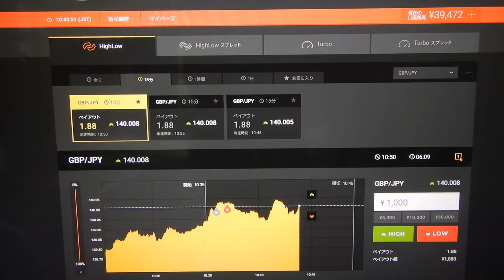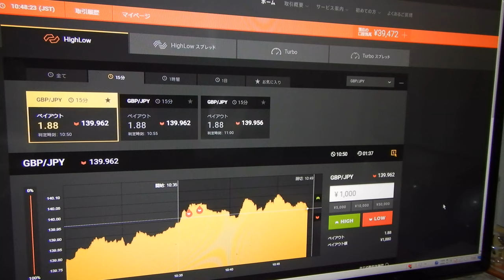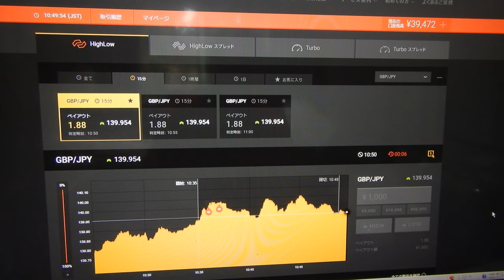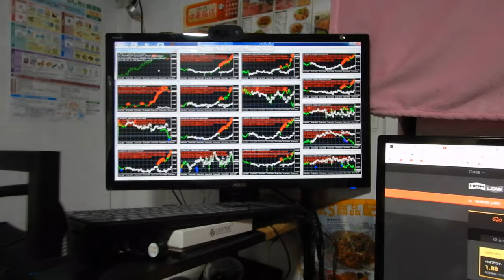４３２３２円に増やす。先生は世界１の長者番付を越すことが目標です。（勝つためにはスペシャリスト者の先生の用に何万回もライブ投資して経験を積むことです）